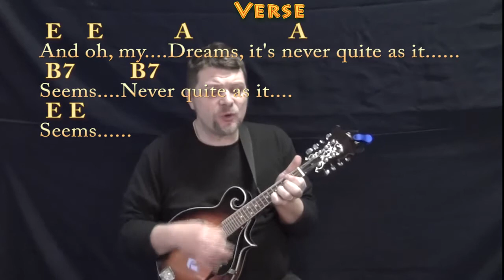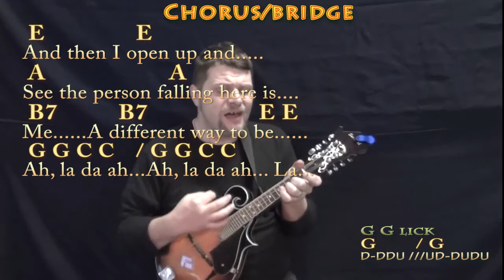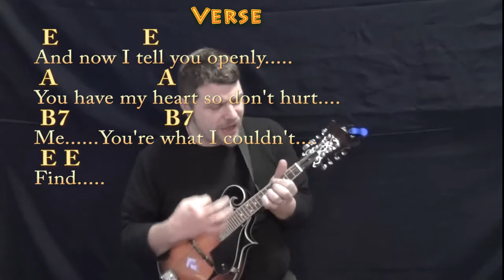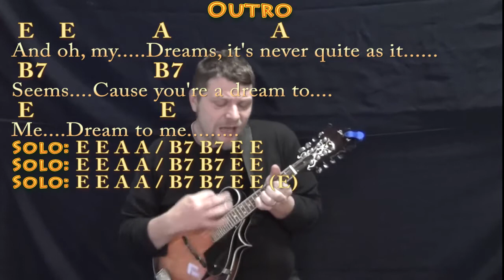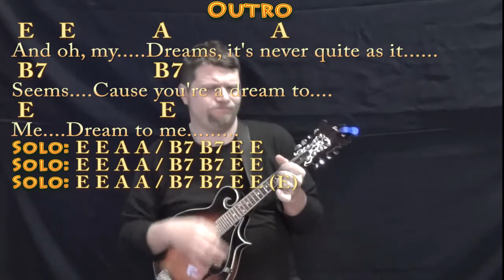Dreams (The Cranberries) Mandolin Cover Lesson with Chords/Lyrics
In Memory of Dolores O'Riordan (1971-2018) CHART ...NOTE: Avoid 5th string for the E and A changes and go 4th string instead... 32141232 roll. MUNSON BRIGADE SHOUTOUT! .This video brought to you in part by the "Munson Brigade" ... Many thanks to Ann DiBenedetto, Vermell Vain, Rich C, Brett and Will Sword!!!. Woohootiehoo and Best of luck! playalong lyric chord lesson tutorial SONGBOOKS